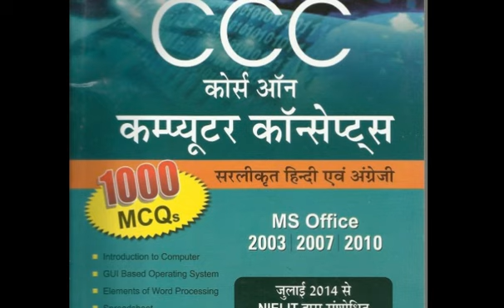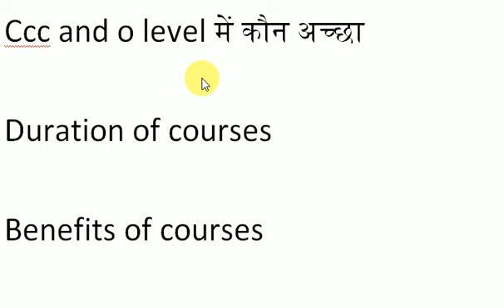सरकारी नौकरी में जरुरी हो गई है ये डिग्री II CCC AND 'O' LEVEL COMPUTER DEGREE की IMPORTANCE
DOSTO IS VIDEO ME CCC AUR O LEVEL KI IMPORTANCE KE BARE ME JANKARI DI GAYI HAI